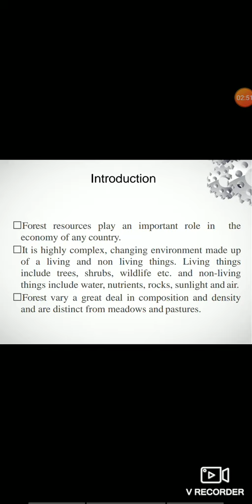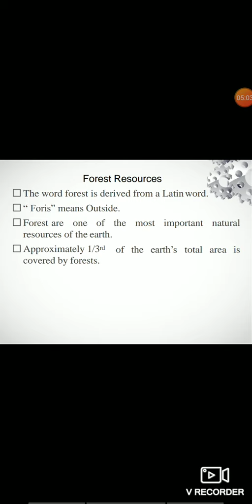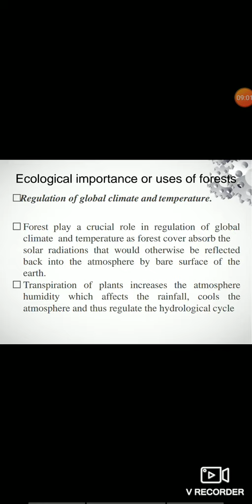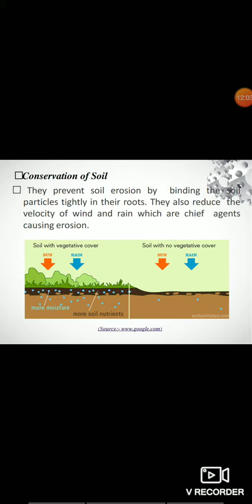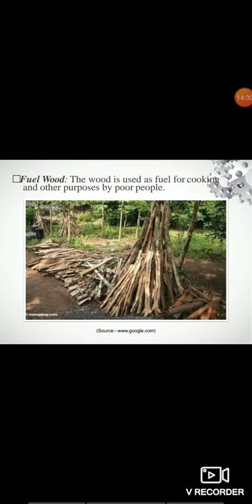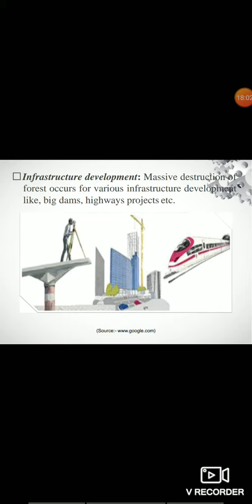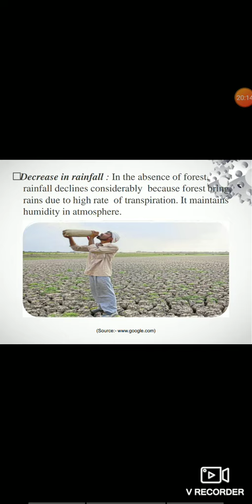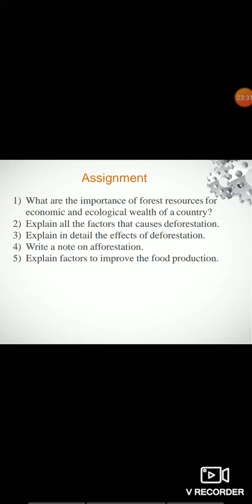ES&DM MODULE 1 (PART 1)